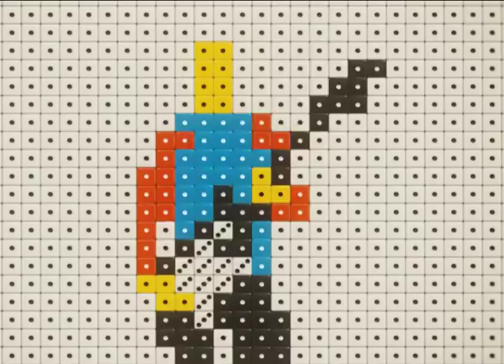Fujiya & Miyagi - Ankle Injuries by Wade Shotter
Wade Shotter's award winning dice animation of Fujiya & Miyagi's Ankle Injuries from the Transparent Things album.